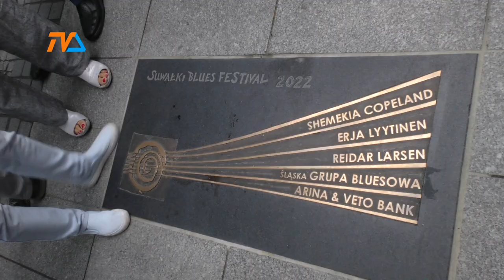Król Blues. Festiwal wystartował. |TV SUWAŁKI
Rozpoczął się XVI Suwałki Blues Festiwal. Tegoroczna edycja, jak zawsze, sprowadziła do miasta wielu fanów tego muzycznego gatunku. Czwartkowe odsłonięcie tablicy upamiętniającej ubiegłoroczną edycję festiwalu było w nieco skromniejszej oprawie, niż wcześniejsze, ale najwierniejsi miłośnicy bluesa i festiwalu nie zawiedli.